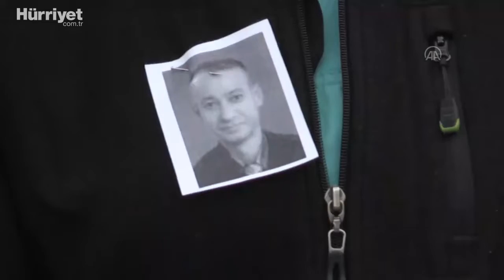Koronavirüse Yenilen Doktora Acı Veda: "Hem Arkadaşım Hem Babamdın"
Samsun'da yakalandığı koronavirüse tedavi gördüğü Eğitim ve Araştırma Hastanesi'nde yenik düşen doktor Ali Murat Uludoğan'ın cenazesi gözyaşları arasında toprağa verildi. Doktor Uludoğan'ın oğlu Can Uludoğan'ın, "Hani 1 ay sonra gelecektin. Sabrettik. Sen benim en iyi arkadaşımdın. Hem babamdın hem arkadaşımdın. Bambaşka biriydin. Can yoldaşımdın" demesi herkesi gözyaşlarına boğdu